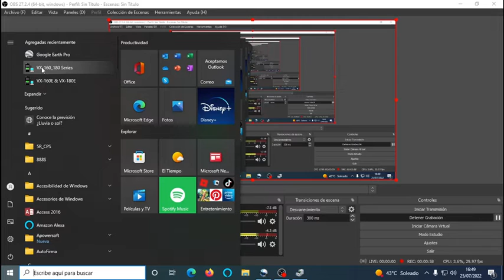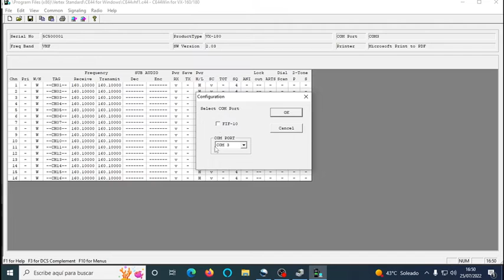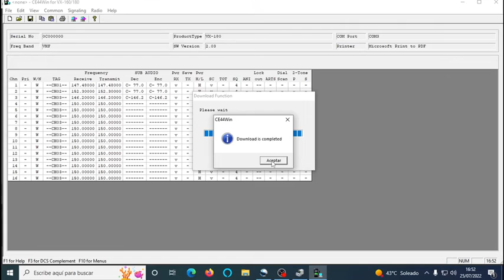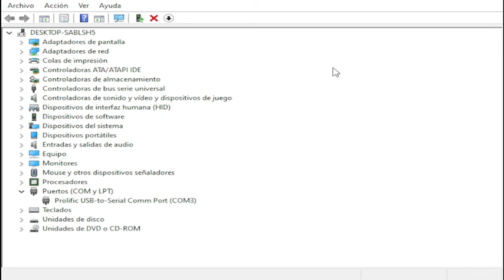fabricación cable walkie YAESU / VERTEX USB y software programación vertex vx-160 vertex vx -180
Os voy a enseñar como fabricar un cable de programación por usb para los walkies yaesu y vertex a partir de modificar un cable de programación baofeng o usando un controlador prolific usb. También vamos a ver como se programa un equipo vertex vx-160 y como se usa dicho software.
00:00:00 fabricacion cable yaesu vertex
00:03:23 programación equipo vertex